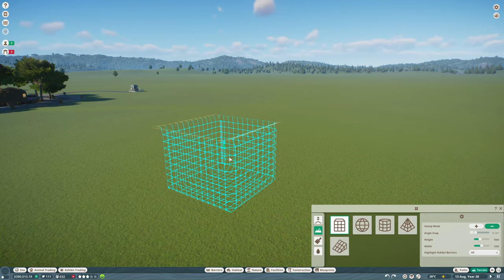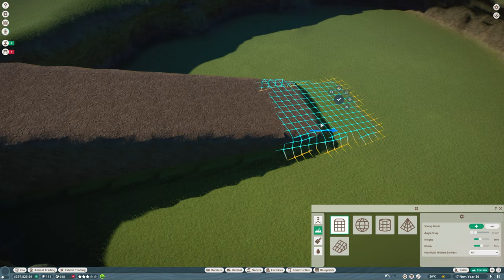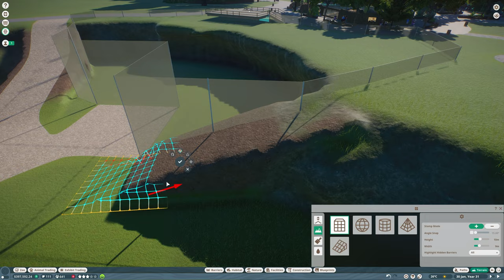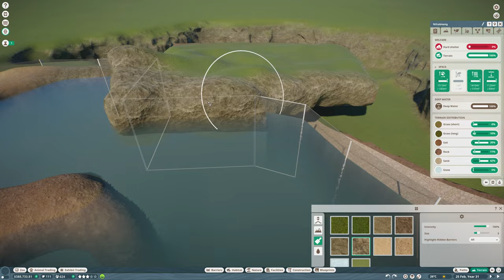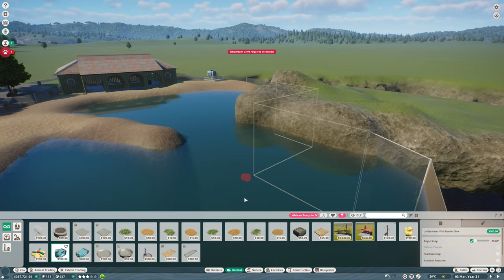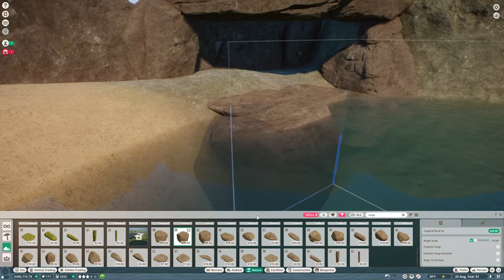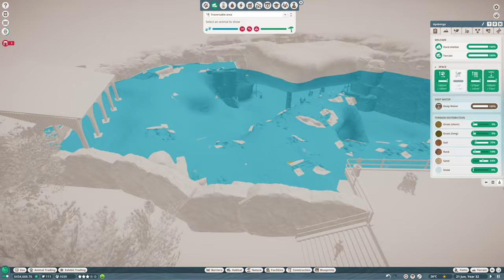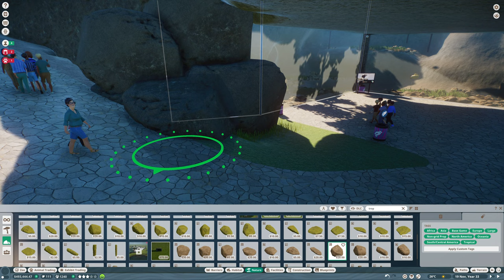Staff Work Zones & Terrain Stamp Tool | Beginners Guide to Planet Zoo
The Ultimate Beginners Guide to Planet Zoo | 2023 | African Penguin Habitat | How to set up Staff Work zones | Terrain Stamp Tool | Tutorial Series | Let's Play  | Franchise Mode

If you've been struggling to get started building a thriving zoo, or are completely new to the game, I'm here to help! In this let’s play tutorial series, I'm going to teach you how to start a zoo in Planet Zoo, manage your animals, staff and guests, and crucially, plan and design a realistic, beautiful AND functional Zoo in Franchise Mode!

Become a YouTube Member! (Hit Join on the channel home page).

▶ MY PC SPECS:
- CPU: AMD Ryzen 7 5800X
- Motherboard: ASUS TUF X570-PLUS GAMING
- RAM: Corsair Vengeance 64GB DDR4 (3200 MHz)
- GPU: NVIDIA GeForce RTX 3080